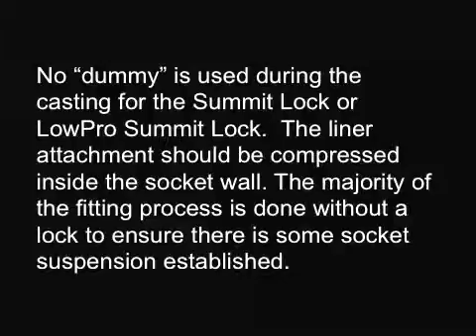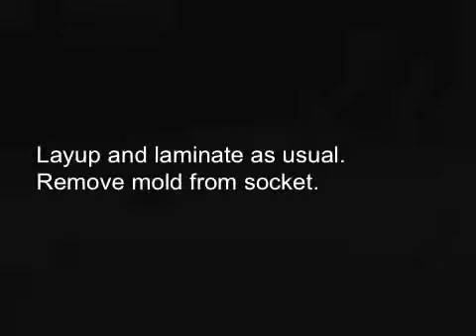How to Fabricate a Prosthetic Socket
Instructions on fabricating a socket using Coyote Prosthetics CD101 Summit Lock and the CD102 LowPro Lock...